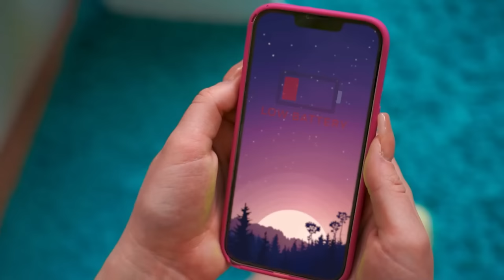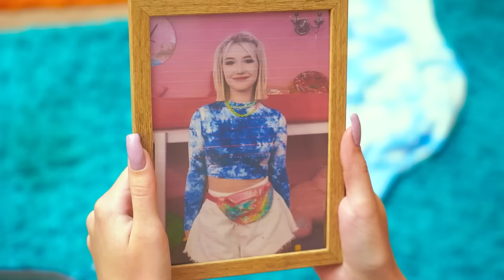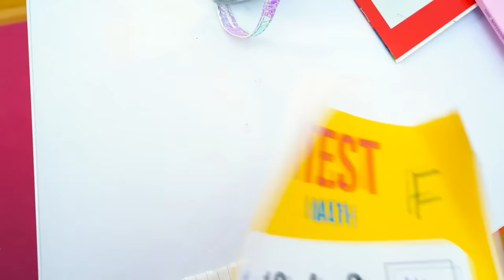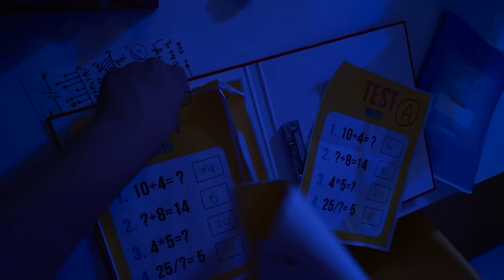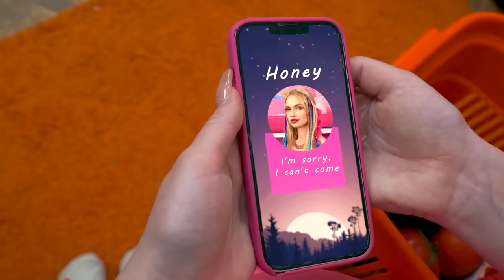If You are a New Girl in College! How To Become Popular at School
Being a new girl in college is a challenge that not everyone dares to face! But what wouldn't you do for your love? What if when you arrive at a new school, you find out that your crush is not waiting for you for a long time, but is dating another popular girl? Can you heal your broken heart and make your new classmates love you at the same time?